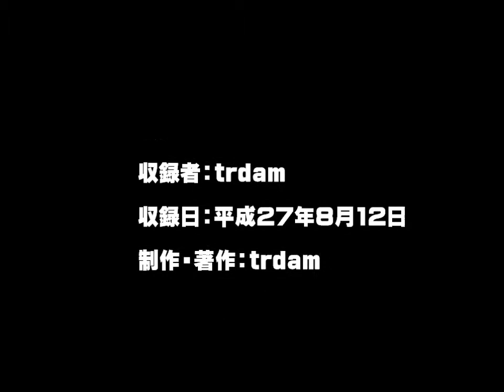【E127系(GTO時代)走行音】クモハE127-105 松本→信濃大町【JR大糸線】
E127系4両による平日日中の列車(有明以西ワンマン)です。GTOサイリスタ素子インバータ時代の収録です。
空調が稼働しているほか、穂高まで観光客が多数乗車しており雑音が多めです。

00:00 松本駅
00:55 松本→北松本
02:43 北松本→島内
06:03 島内→島高松
08:39 島高松→梓橋
10:36 梓橋→一日市場
13:13 一日市場→中萱
15:52 中萱→南豊科
18:35 南豊科→豊科
20:44 豊科→柏矢町
24:05 柏矢町→穂高
26:58 穂高→有明
29:50 有明駅(車掌降車)
30:53 有明→安曇追分
33:44 安曇追分→細野
37:09 細野→北細野
39:12 北細野→信濃松川
42:01 信濃松川駅
43:04 信濃松川→安曇沓掛
46:25 安曇沓掛→信濃常盤
49:16 信濃常盤→南大町
53:26 南大町→信濃大町